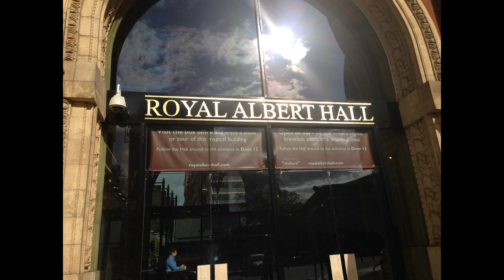stdrums - LONDON WAY [Official Video]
SUITCASE DRUMS and iphone STREET DUO "stdrums"